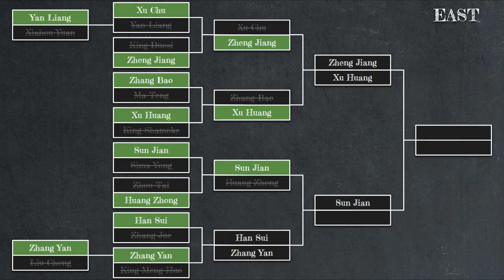Sun Jian vs Huang Zhong | Total War Three Kingdoms Duelist Tournament East Round 2 Match 3